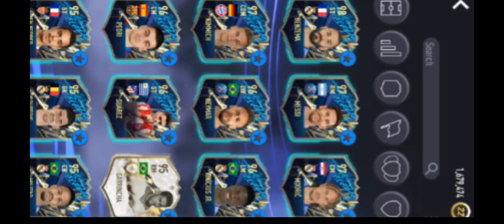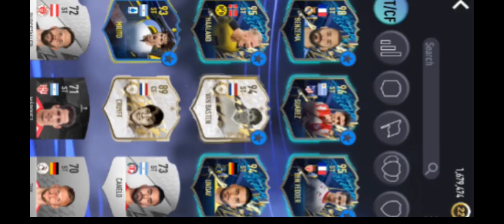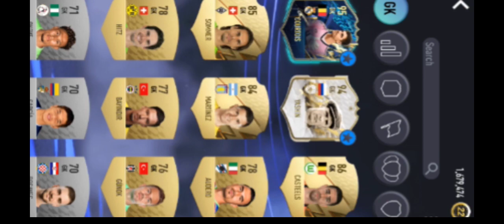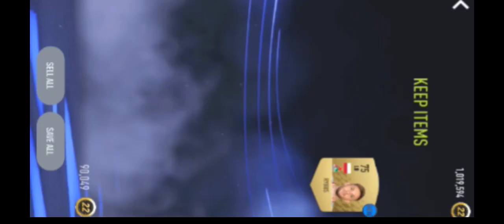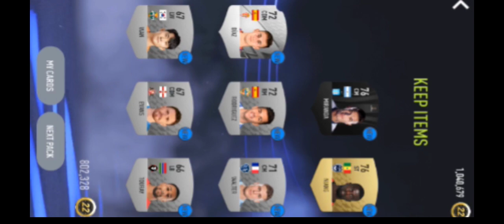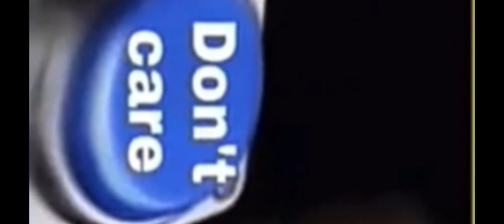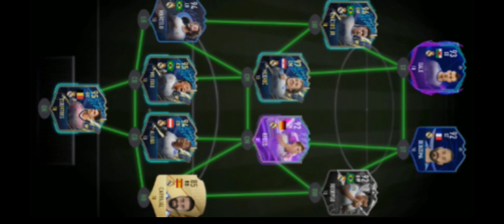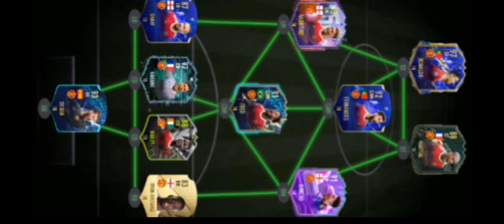pack opening pt 1 insane I pack a lot of good stuff